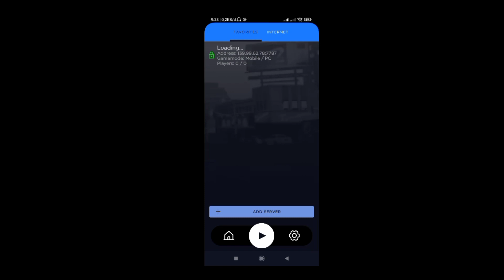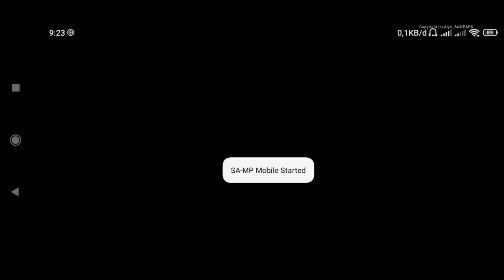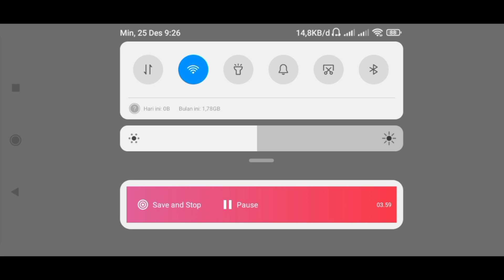ROLEPLAY APA HARI INI - Sekarat Mau Mati || GTA INDOKU ROLEPLAY